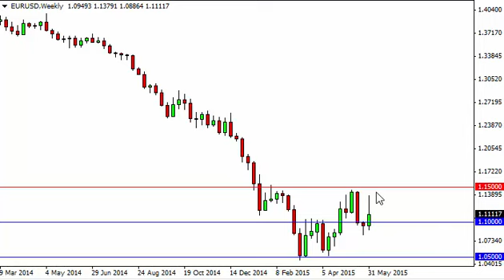EUR/USD Forecast for the week of June 8 2015, Technical Analysis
- June 8 2015 currency weekly technical analysis for the EUR/USD pair.Find more information about Forex News Forex Technical Analysis Forex Fundamental Analysis and Forex Brokers on FX Empire